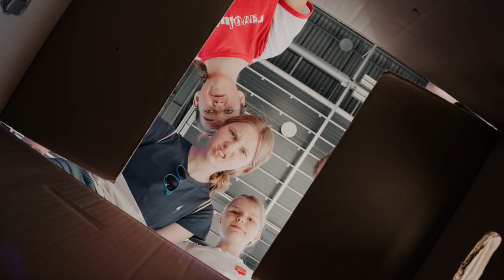Out of the Box | Aftermovie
Am Heilsarmee-Festival «Out of the Box» nahmen an beiden Tage je über 1’300 Offiziere, Mitglieder, Freunde und Mitarbeitende der Heilsarmee aus dem Territorium Schweiz, Österreich & Ungarn teil.
Out of the Box, das war ein unglaublich vielseitiges Programm mit kreativen Workshops, hochstehenden Konzerte, spannenden Podiumsdiskussionen und Zeit für Begegnungen, Spiel und Spass. Die geistlichen Inputs im Plenum, in der Talklounge und den Workshops gaben dem fröhlichen Fest Tiefgang und inspirierten die Teilnehmenden zu einem Leben „Out of the Box”.
In seiner Rede sprach General Brian Peddle über die Herausforderungen der internationalen Heilsarmee. Er betonte darin, dass die Welt, in der wir leben – egal in welcher Nation und in welcher Kultur –, den Dienst und die Botschaft der Heilsarmee braucht. Kommissärin Rosalie Peddle ermutigte die Frauen in einem Plenumsbeitrag, ihre Leitungskompetenzen zu entwickeln und aktiv einzubringen: „Be bold, love who you are!“
Höhepunkte des Festivals bildeten der Festtags-Gottesdienst am Sonntagmorgen mit der Ordination und Weihe der neun „Boten der Versöhnung” sowie der Abschlussgottesdienst mit der Begrüssung von sechs neuen Kadetten aus Ungarn und der Schweiz, den „Verteidigern der Gerechtigkeit“. Dabei setzte der General offiziell Oberstleutnant Daniel Imboden als neuen territorialen Chefsekretär sowie seine Frau, Oberstleutnantin Heidi Imboden, als Teil des Leitungsteams und Verantwortliche von Österreich und Ungarn ein.
«Wir werden diese Zeit hier als Inspiration und Ermutigung mittragen», sagte der General zum Abschluss seines Besuches.
Im Namen von General, Territorialleiter und Chefsekretär nochmals ein grosses Danke an alle, die all dies ermöglicht haben!

Plus de 1'300 officiers, membres, amis et collaborateurs du Territoire Suisse, Autriche & Hongrie de l'Armée du Salut ont participé au festival de l'Armée du Salut "Out of the Box" durant chacun des deux jours.
Out of the Box, c'était un programme incroyablement varié avec des ateliers créatifs, des concerts de haut niveau, des tables rondes passionnantes et du temps pour des rencontres, des jeux et du plaisir. Les apports spirituels en séance plénière, dans le talklounge et dans les ateliers ont donné de la profondeur à cette fête joyeuse et ont inspiré les participants à vivre "hors de la boîte".
Dans son discours, le Général Brian Peddle a parlé des défis de l'Armée du Salut internationale. Il y a souligné que le monde dans lequel nous vivons - quelle que soit la nation ou la culture - a besoin du service et du message de l'Armée du Salut. La commissaire Rosalie Peddle a encouragé les femmes, lors d'une intervention en plénière, à développer leurs compétences en matière de leadership et à y participer activement : "Be bold, love who you are !"
Les points forts du festival ont été le culte de fête du dimanche matin avec l'ordination et la consécration des neuf "messagers de la réconciliation" ainsi que le culte de clôture avec l'accueil de six nouveaux cadets de Hongrie et de Suisse, les "défenseurs de la justice". A cette occasion, le général a officiellement installé le lieutenant-colonel Daniel Imboden comme nouveau secrétaire en chef territorial ainsi que son épouse, le lieutenant-colonel Heidi Imboden, comme membre de l'équipe de direction et responsable de l'Autriche et de la Hongrie.
"Nous partagerons cette période ici comme une inspiration et un encouragement", a déclaré le général à la fin de sa visite.
Au nom du général, du chef de territoire et du secrétaire en chef, un grand merci encore une fois à tous ceux qui ont rendu tout cela possible !